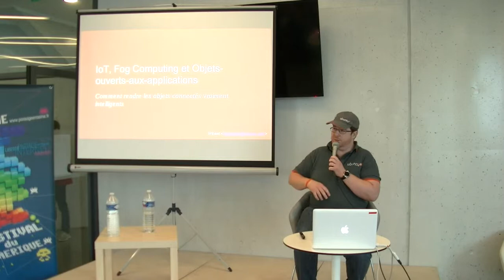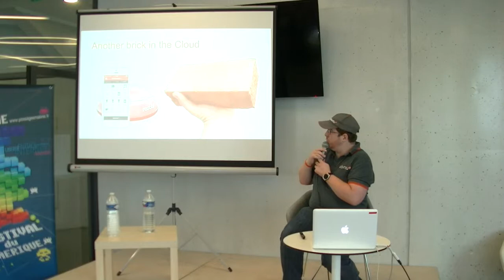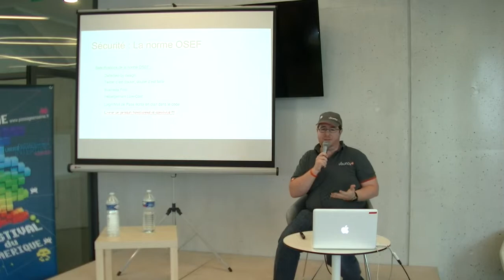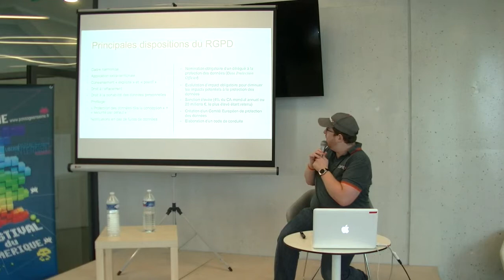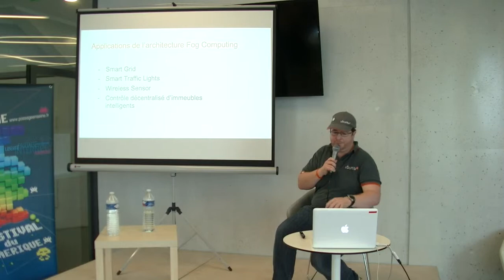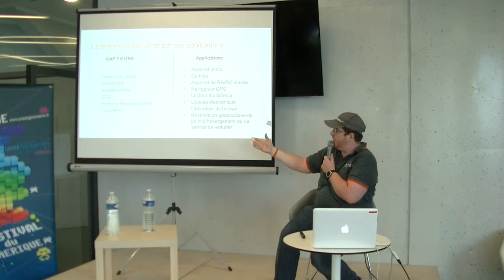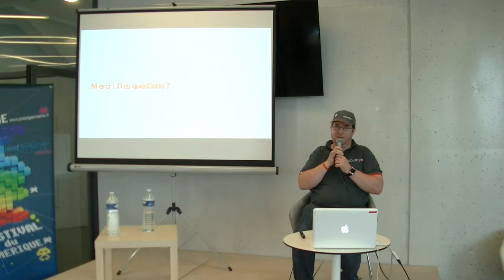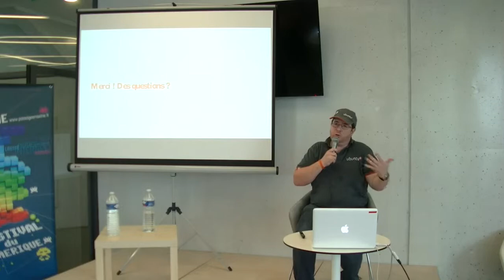[Winael] IoT, Fog Computing et Objets-ouverts-aux-applications